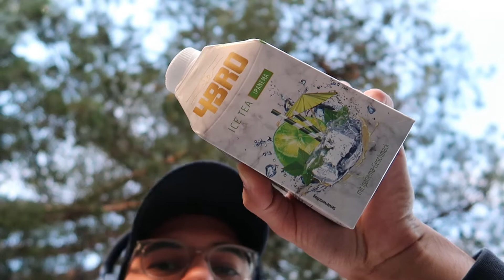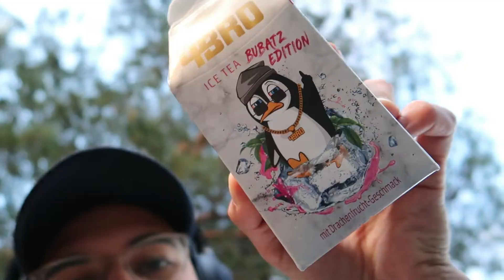Eistee Sorten die keiner will aber trotzdem verkauft werden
↓ Um mehr von mir zu sehen schau bei meinen Social Media Kanälen vorbei ↓

►  LIKEN
►  KOMMENTIEREN
⤷ Ihr wisst doch wie es läuft ;)